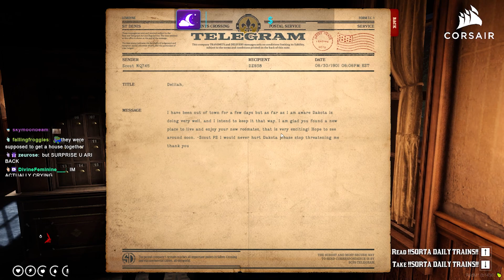Delilah Returns to some Telegrams │ Red Dead Redemption 2 │WildRP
Delilah Deveaux
• Played by Lyndi